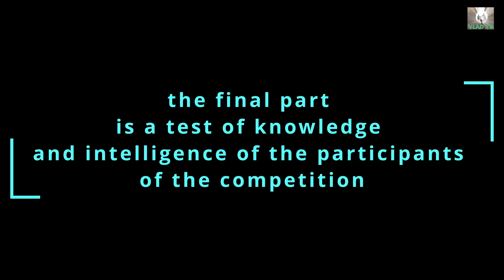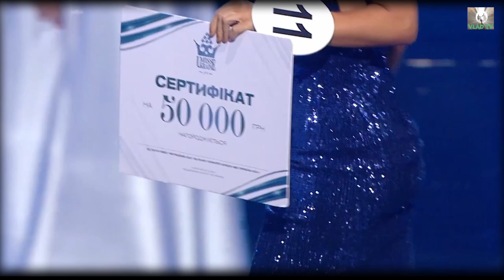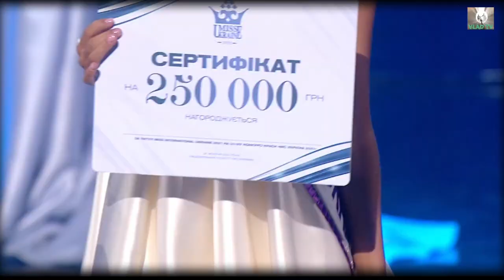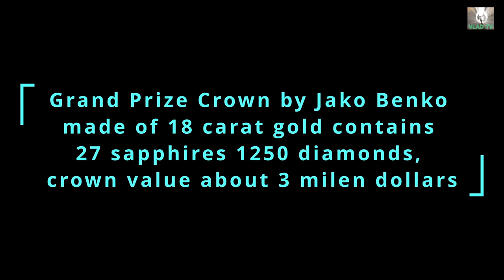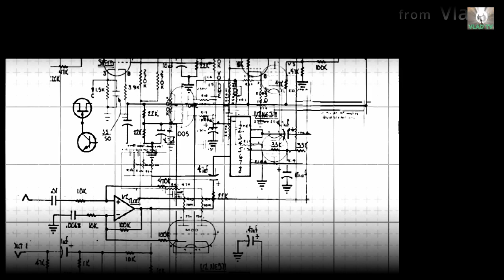MISS UKRAINE 2021 part 3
Part three
determination of 6 finalists and award to winners
Anita Dmitrovskaya №1
Evelina Yavkina №2
Tatina Dronchak №3
Julia Gotsak №4
Maria Bobrovna №5
Nika Kuznetsova №6
Daria Govtva №7
Luiza Filatova №8
Alexandra Yaremchuk №9
Sofia Starzhinskaya №10
Alina Lyashuk №11
Maria Myskova №12
Marta Reznichenko №13
Khristina Selezneva №14
Yulia Andrienko №15
Olga Shamray №16
Irina Dzhagarova №17
Victoria Geletyuk №18
Elizaveta Miroshnichenko №19
Veronica Vozna №20
Anastasia Ruda №21
Anastasia Tugay №22
Marina Litvin №23
Daria Zotova №24
Veronica Benyakh №25
Show director: Show Creating Group TRI Direction (Natalia Rovenska, Natalia Lisenkova, Maria Grigorashchenko)
Show producer: Anna Vovk
Star Produser: Oleksandr Balanets, Vlad Karimov
Directors Assistant: Oleksandra Pogulyay
Defile director: Olena Tkachenko
Head stylist: Nazar Didik
Stylish assistant: Yana Klim
MUA: School of Makiyazhu Іrini Khomyakova
Hair: Keune.ua
Look: TTSWTRS, ELEGANCE LINGERIE, GASANOVA, Nazar Didik
Shoes: Vitto Rossi